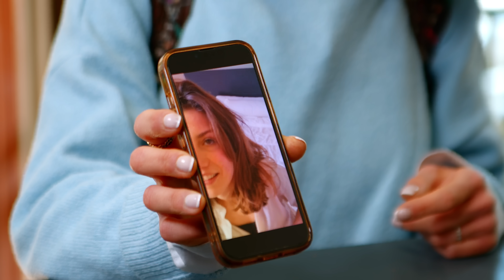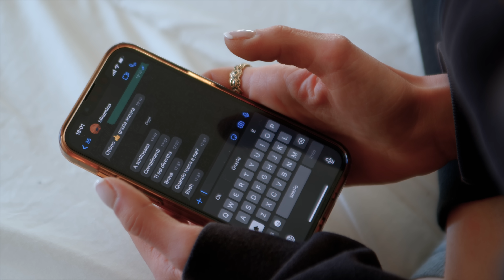Il publie leur vidéo privée par colère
Une histoire impactante
Ce rageux publie par vengeance leur vidéo intime

Suivez Story Impact France pour d'autres histoires
Crédits :
Production : Story Impact France
Acteurs :
Francesco Merli
Marcella Jo Pirillo
Dario Pastorino
Asia Zanzuri
Alessandro Tullj